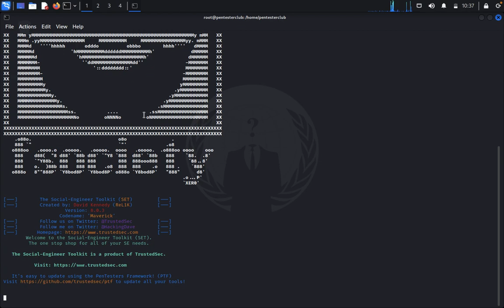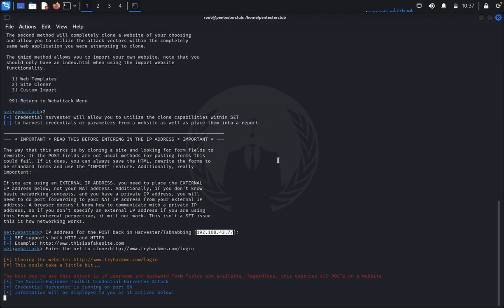Social Engineering toolkit (SET) | Phishing technic in Kali Linux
In this comprehensive video tutorial, we delve into the fascinating world of social engineering and phishing techniques using the powerful Social Engineering Toolkit (SET) in Kali Linux. Join us as we explore the ins and outs of SET and how it can be leveraged for successful phishing attacks.

Our expert instructors will guide you through a step-by-step journey, providing you with in-depth knowledge and practical insights on various aspects of phishing. From creating convincing phishing emails to launching sophisticated attacks, you will learn how to leverage SET's vast array of features effectively.

Get ready to become a master in the art of social engineering and phishing as we dive into topics such as email spoofing, credential harvesting, website cloning, and much more. Gain hands-on experience in a realistic simulation environment and discover the common vulnerabilities that attackers exploit.

Not only will this video help you understand the mindset and tactics employed by malicious actors, but it will also equip you with the necessary skills to defend against such attacks. Discover how to identify and mitigate phishing attempts, strengthen your organization's security posture, and safeguard sensitive information.

Whether you are a cybersecurity enthusiast, an IT professional, or simply intrigued by the world of hacking, this video offers a holistic exploration of the Social Engineering Toolkit (SET) and its role in phishing campaigns. Join us on this exciting educational journey and enhance your skills in Kali Linux and social engineering.